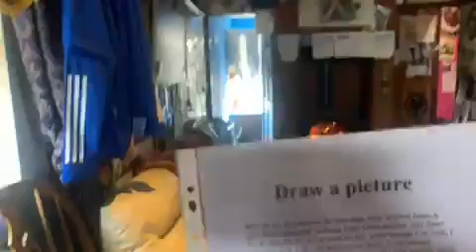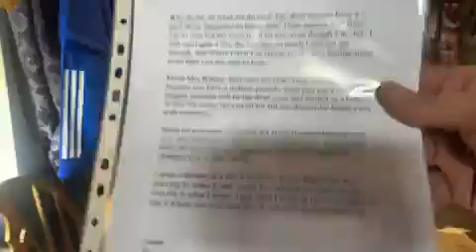Draw a picture 14 04 2007 Poem I wrote for Reallifedreamsmybook@DannySloggettMyCopywrite